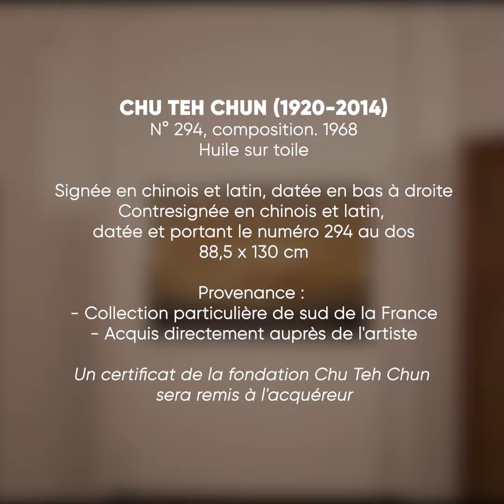MAISON RC CHU TEN CHUN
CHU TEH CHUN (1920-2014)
N° 294, composition. 1968
Signée en chinois et latin et datée en bas à droite
Contresignée en chinois et français, datée et portant le numéro 294 au dos
88,5 x 130 cm
Provenance :
- Collection particulière de sud de la France
- Acquis directement auprès de l'artiste

Un certificat de la fondation Chu Teh Chun sera remis à l'acquereur